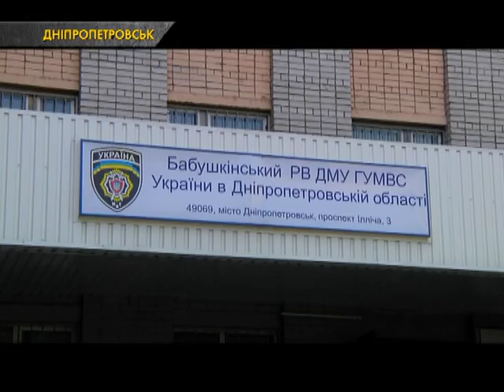В Днепропетровске компания молодежи забила насмерть мужчину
Около часа ночи пострадавший возвращался из гостей домой. Проходил мимо школы на территории которой выпивали двое парней и одна девушка. У молодых людей возникла идея ограбить мужчину.